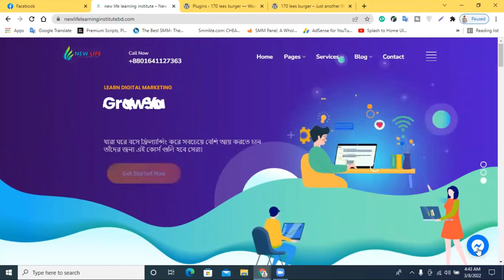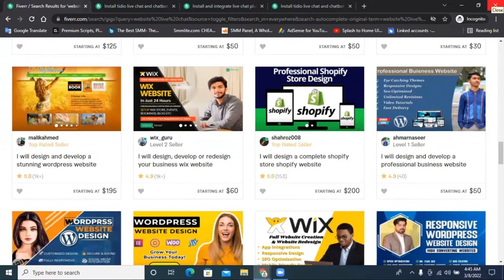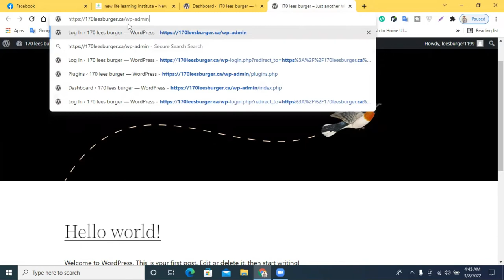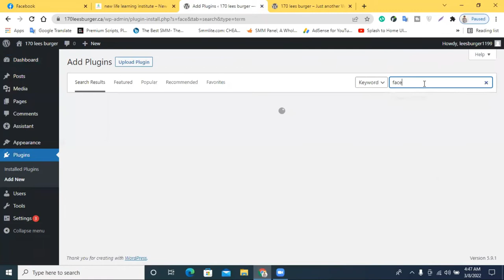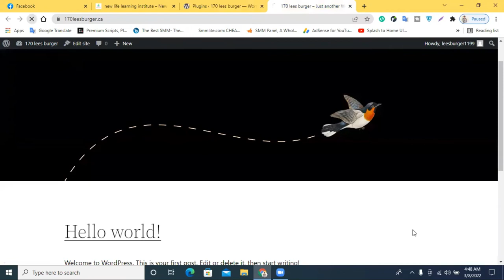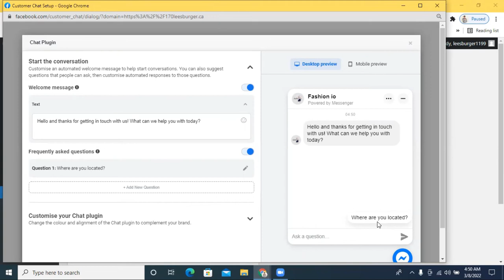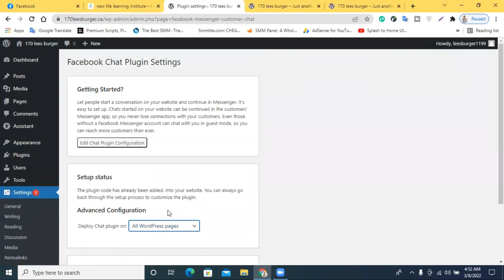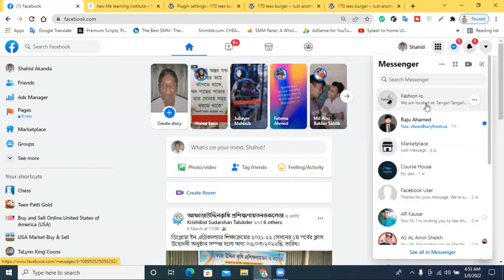How to add free live chat to WordPress website || Setup Live Chat for WordPress (Free Plugin)